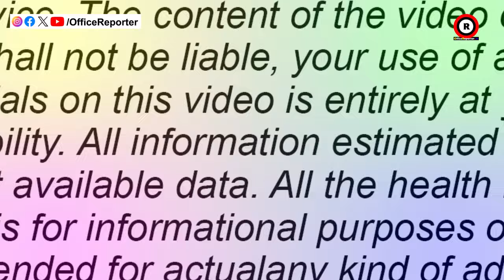ବିବାହକୁ ନେଇ ମୁହଁ ଖୋଲିଲେ ବୁଦ୍ଧାଦିତ୍ୟ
odisha news
naveen patnaik
pratidin news
odia news
odisha live news
odisha live